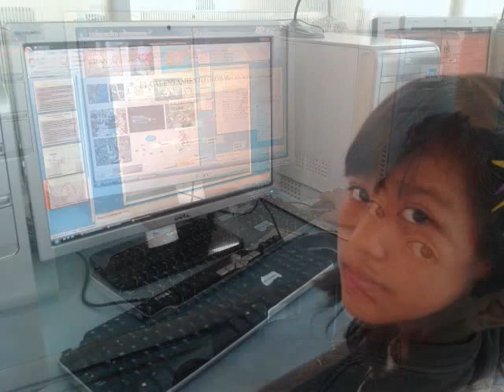Actividades de la Semana